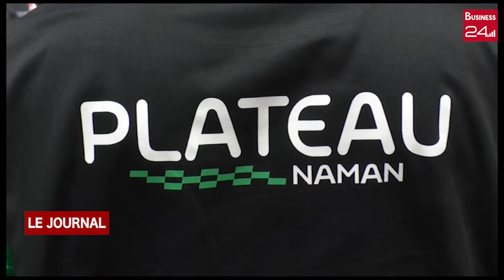LUTTE CONTRE LE CHOMAGE: Les "DJOSSEURS DE NAMA" du plateau insérés dans le tissu professionnel